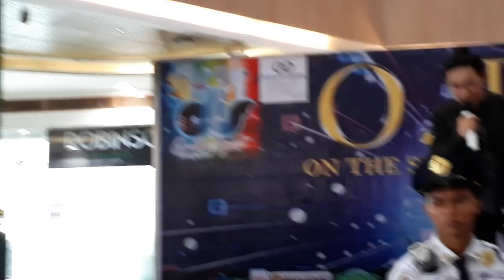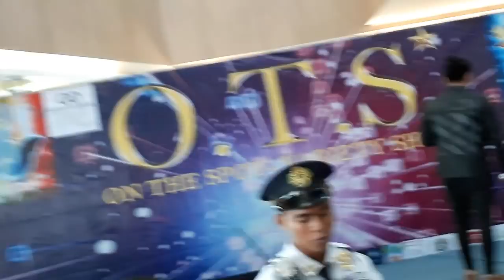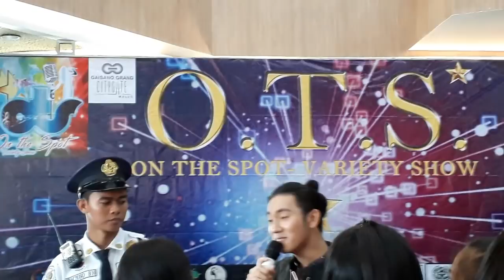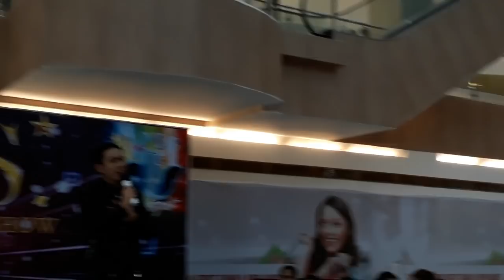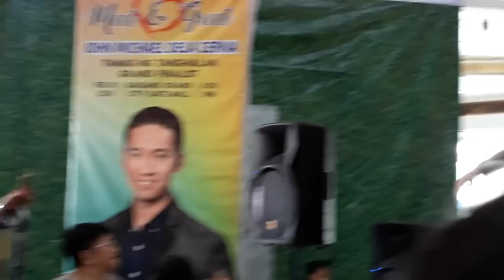After All These Years - John Michael Dela Cerna